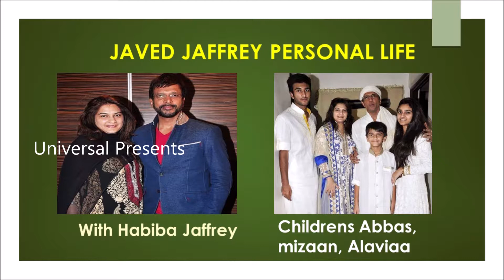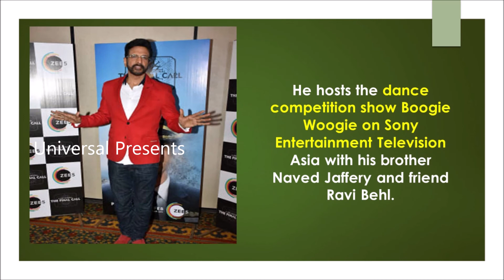Javeed Jaffrey biography - About Javeed Jaffrey - Life style of Javeed Jaffrey - Javeed Jaffrey